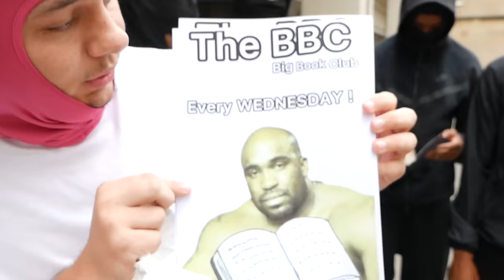I Took A Gang Of ROADMEN To A Library !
Roadmen go to a library prank

Roadman drill rap uk prank troll